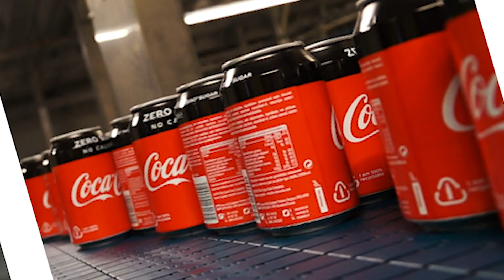Coca Cola emballe désormais des canettes dans du carton